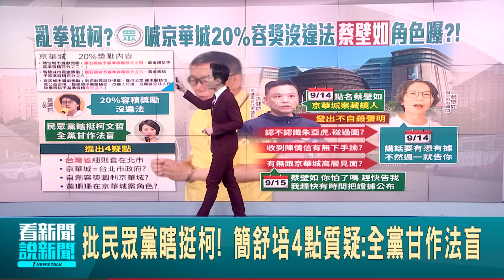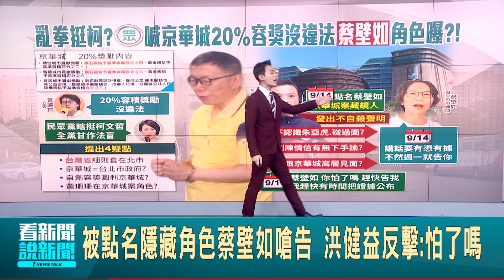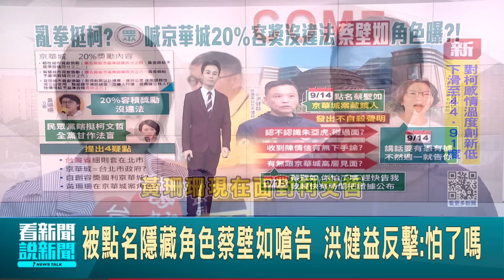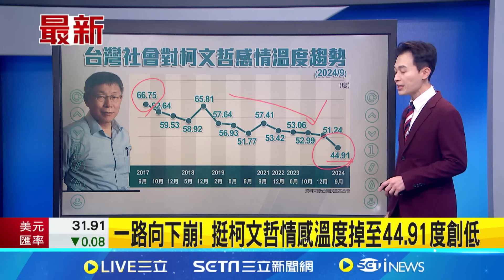小草已在心碎邊緣！最新民調曝柯文哲9個月來感情溫度剩44.91度「蒸發220萬人好感」 民眾黨支持度剩12%! "25至34歲"被民進黨超越｜三立新聞網 SETN.com